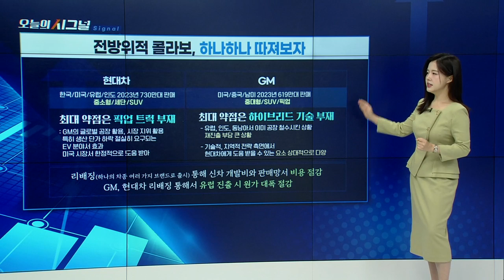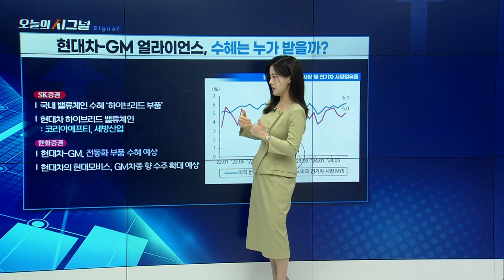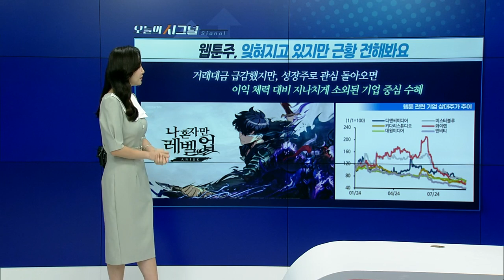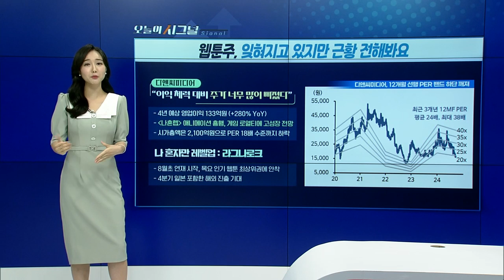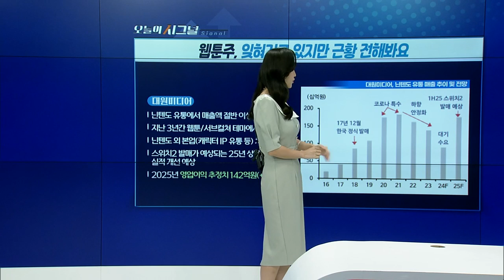현대차-GM 얼라이언스, 수혜는 누가 받을까? [오늘의 시그널] | Final Shot (20240913)